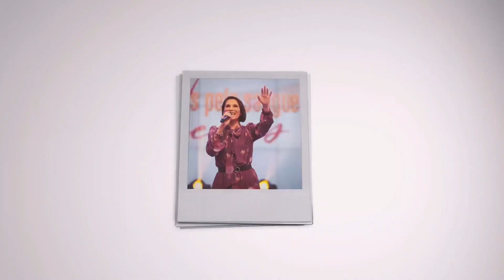ABRACE A FÉ | MARÍLIA MELLO